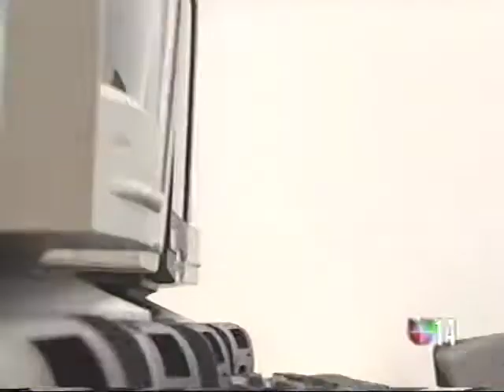Channel 14 Interview-SF Digital Connectors 2009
On Sunday August 2nd, 2009 @ 3:30PM inside San Francisco Mission Housing Valencia Gardens affordable housing complex, the Chairman of the Federal Communications Commission Julius Genachowski came for a site visit.

Genachowski met with 5 Valencia Gardens Digital Connectors: Zaid Anwar, Quincy Jones, Victor Roa, Elgi and Selina Rodriguez; Mr. Alan Greenlee and Regional Director Leo Sosa; to learn about the Program's Impact on Community Residents and best practices about our program.